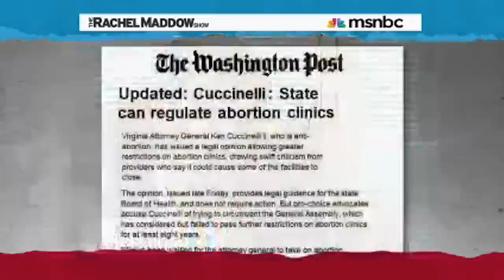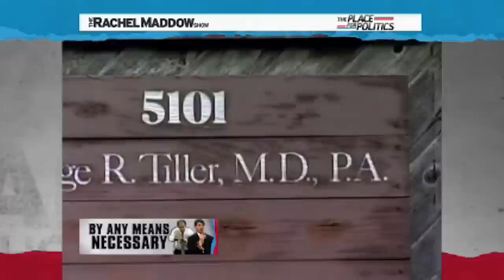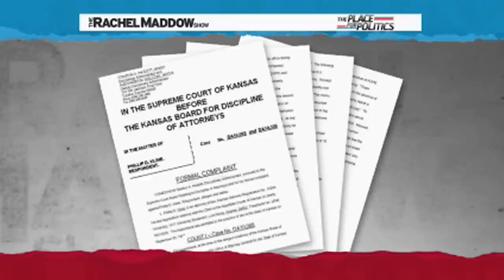Virginia Is Trying To Eliminate Of Abortion